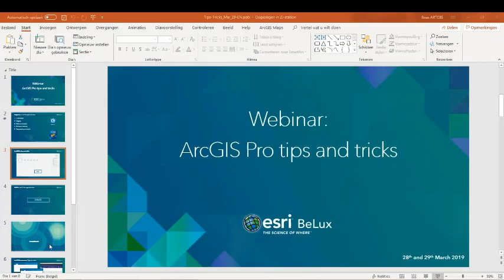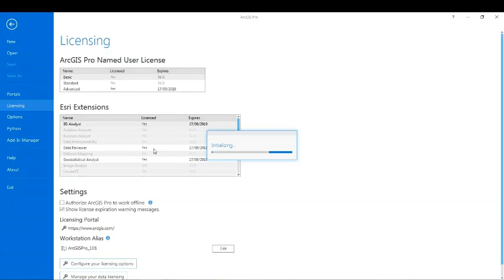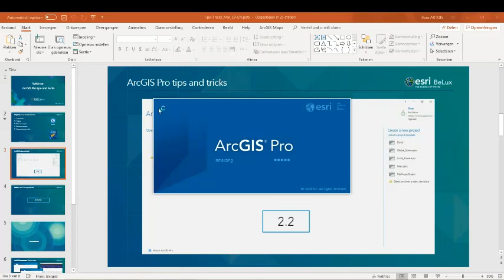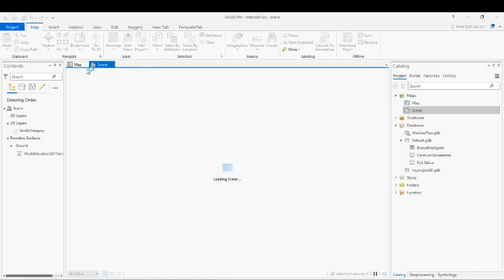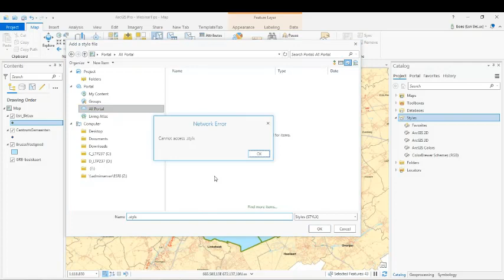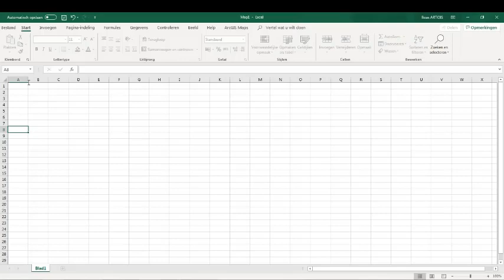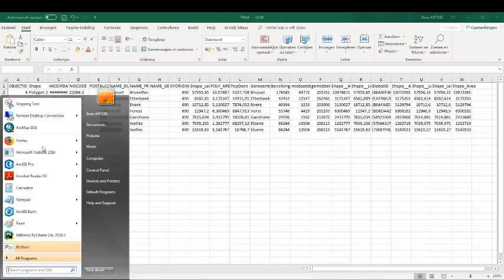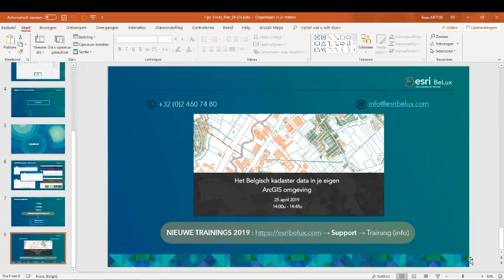2019 03 28 14 00 ArcGIS Pro tips en trucs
Wie de overstap heeft gemaakt van ArcMap naar ArcGIS Pro weet dat het wel even wennen is.
Tijdens deze webinar geven we je een aantal tips en trucs hoe je efficiënter kunt werken in ArcGIS Pro.
We blijven bij de basis dus het is zeker een aanrader om deze webinar te volgen!